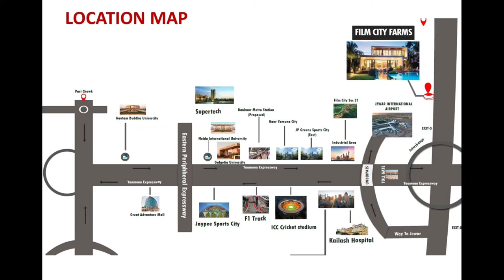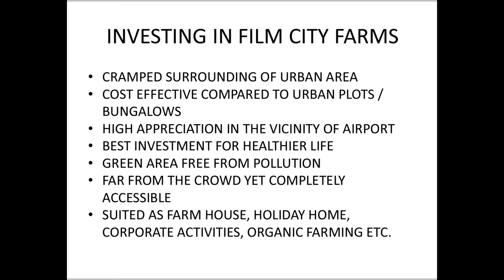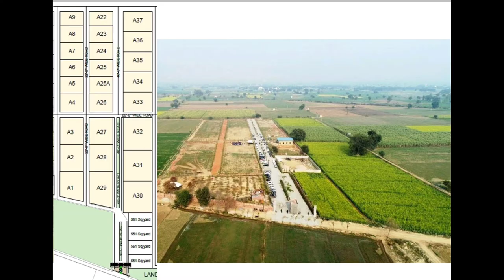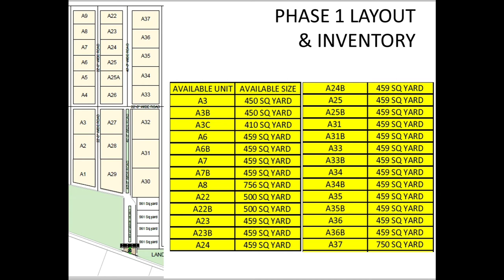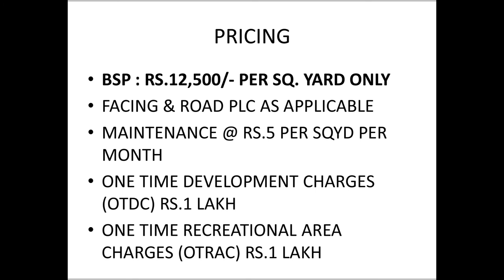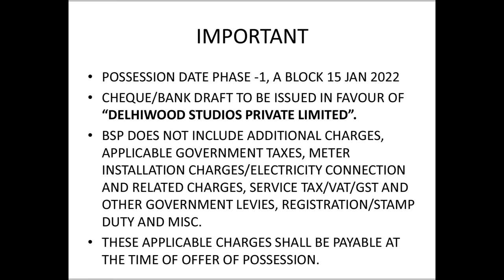Film City Farms | Film City Farms Noida | Farmhouse on Yamuna Expressway | Film City Farms Jewar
Film City Farms
Film City Farms Noida
Farmhouse on Yamuna Expressway
Film City Farms
Farmhouse in Noida
Film City Farms is a Farmhouse community on Yamuna Expressway Near Film City and Jewar Airport.
This video is a complete information package of Yamuna Expressway Industrial Development Authority.
Review of Yamuna Expressway Industrial Development Authority.
Complete information of Yeida and Expressway Connectivity.
Complete information of industrial and residential sectors of Yeida and information of Gaur Yamuna City.
Yeida city and and Yeida plots scheme 2021 and yeida residential plots information.
Complete review of Yeida City.